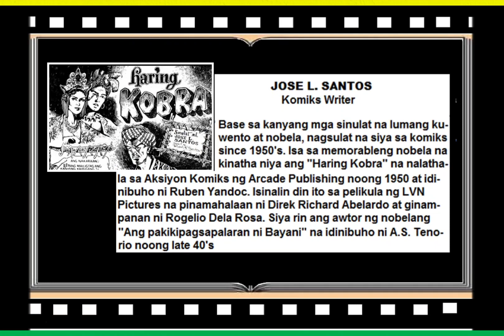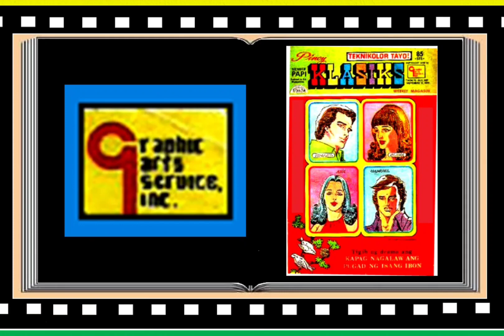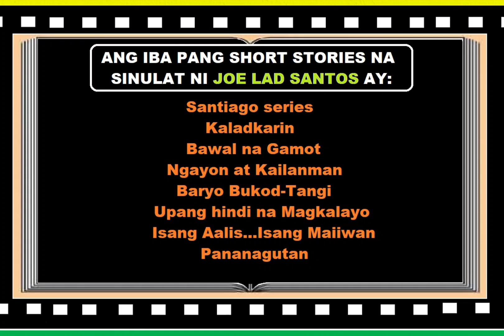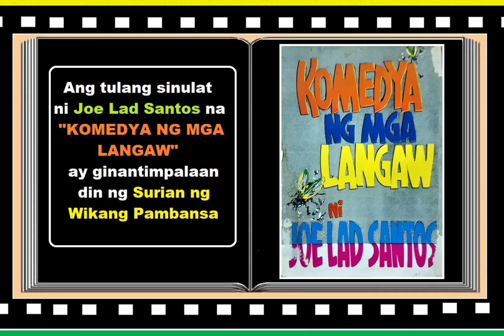JOE LAD SANTOS, Filipino Literary/Komiks Writer-Novelist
Pagbabalik tanaw sa pagiging manunulat sa komiks at maging sa panitikang Filipino ni Joe Lad Santos at sa mga naging contribution niya dito. Sa kanyang pagiging pinunong patnugot sa ilang malalaking komiks and magazine publication. Sa pagiging Pangulo ng FAMAS, at naibahagi niya sa mundo ng pelikula. Sa kanyang pagiging Commissioner ng Komisyon ng Wikang Filipino at higit sa lahat sa kanyang maalab na hangaring muling mabuhay, at mapasigla ang isang medium na naging bahagi ng ating kultura at napamahal sa kanya, ang Komiks.